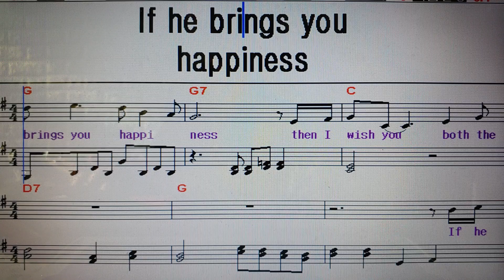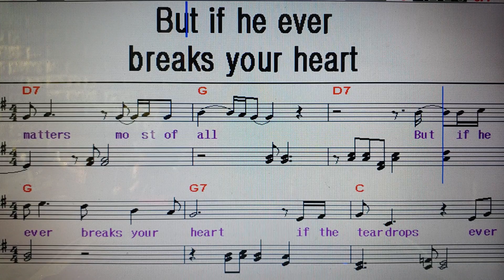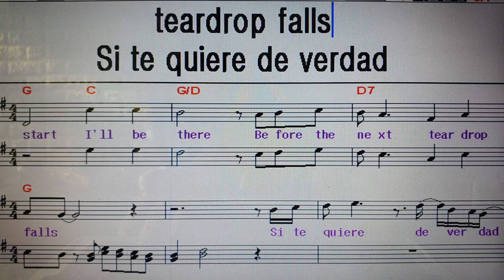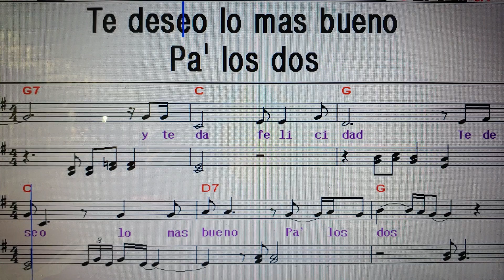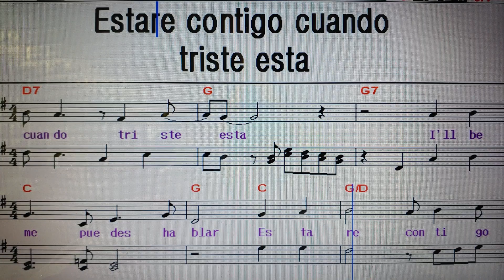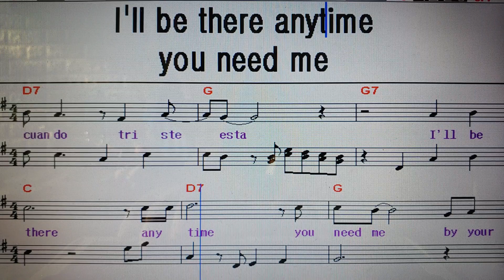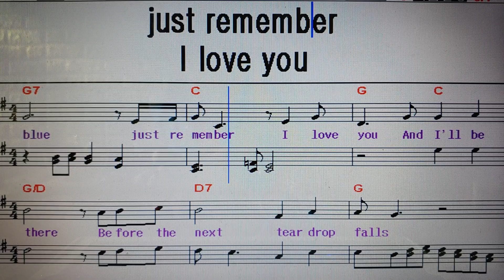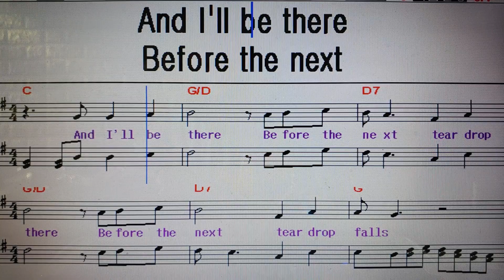Before the next teardrop falls (상세한연습. 가사해석)/ Freddy Fender 팝송가르쳐주는남자 243 /